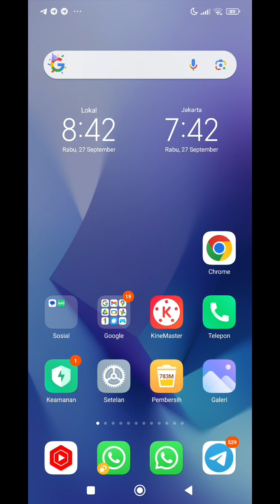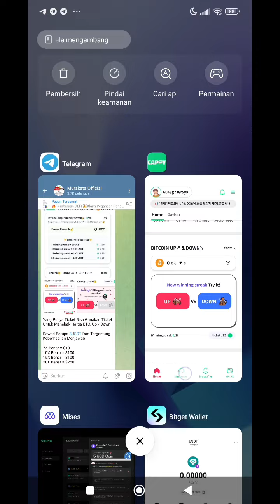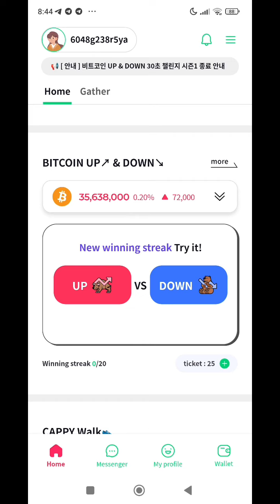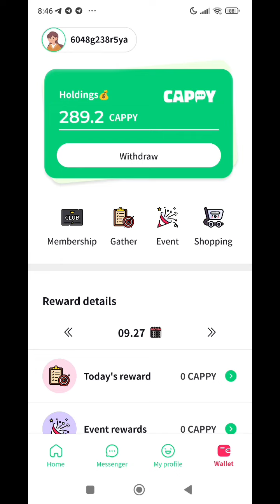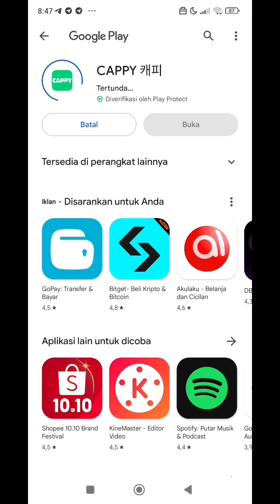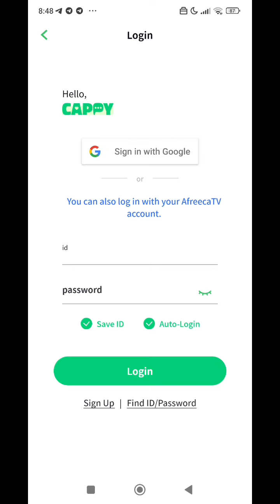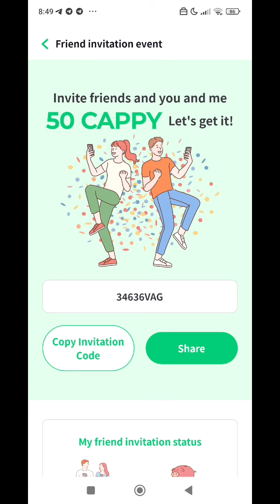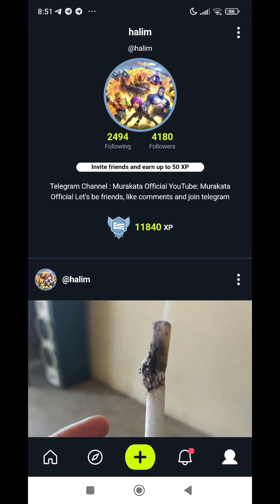$250 Usdt Gratis Instans ! Cappy Airdrop korea Terbaru 2023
250 Usdt Gratis Instans ! Cappy Airdrop korea Terbaru 2023

✈️Cappy Airdrop KOREA
🎁Get 50 Cappy Instan

➖ Sign Google
➖ Submit Code : 33300Afr
➖ Completed Task
➖ CEK BALANCE
➖ Done
Yang Punya Ticket Bisa Gunakan Ticket Untuk Menebak Harga BTC, Up / Down

Rewad Berupa $USDT Dan Tergantung Keberhasilan Menjawab

7X Benar = $10
10X Benar = $100
15X Benar = $100
20X Benar = $250

Jika Sudah Benar Menjawab 6X Dan Jawaban Yang Ke 7 Salah Maka Akan Riset Atau Mulai Dari Pertama Kembali, Semoga Beruntung

Jangan lupa garap !